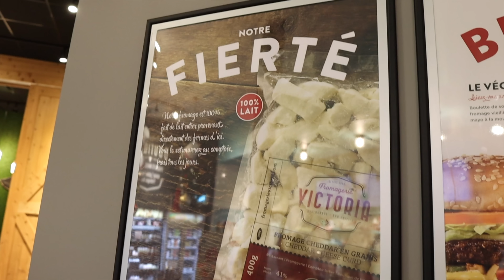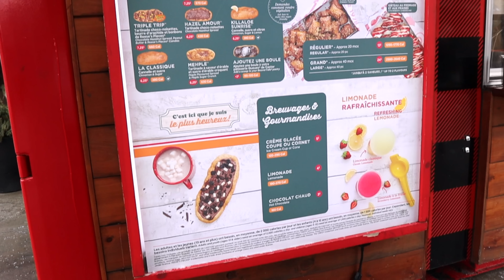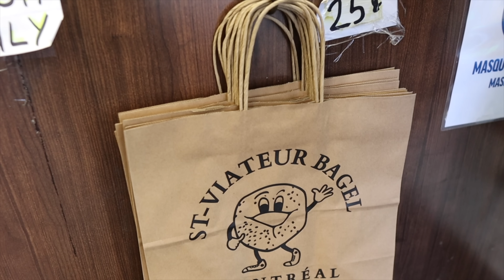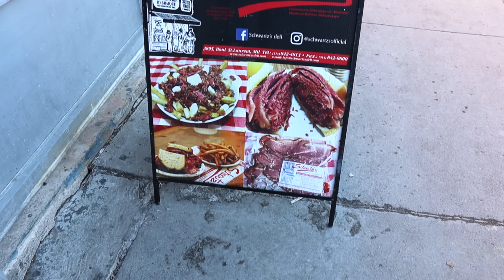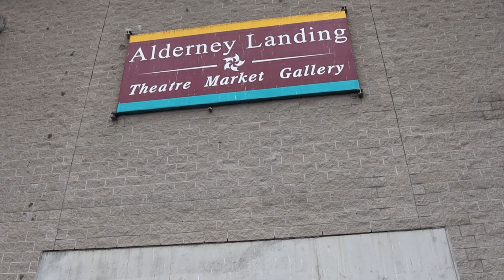7 Things To Eat In Canada 🇨🇦/ True Canadian Food Tour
Today, we are bringing you alone in our Canadian food tour from Montreal to Halifax.

We will be touring some Montreal institutions like St-Viateur Bagel, Schwartz's smoked meat and so many more food joint. We want to show you guys all the classic Canadian foods from poutine to beaver tails and lobster rolls. Get ready to discover Canada through your taste buds!

Chapters:
0:00 Food Vlog Intro
0:20 Poutine
2:26 Beaver Tail
4:08 Tim Horton's Timbits
5:29 Montreal Bagel at St-Viateur Bagel
6:56 Montreal Smoked Meat at Schwartz's
8:37 Lobster Roll
11:18 Maple On The Snow